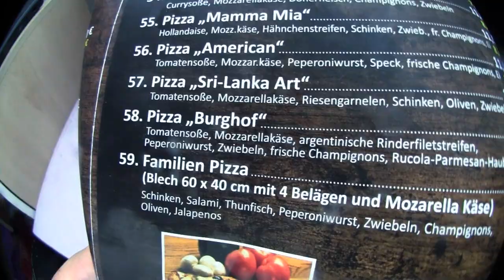Ramses Kitchen | Pizza Burghof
Viel Spaß